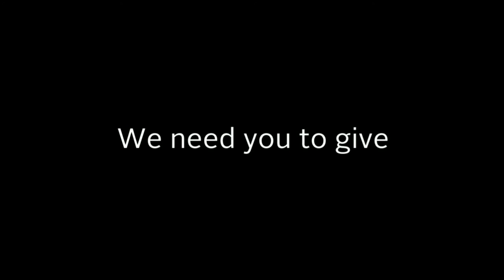Gordon Cudney talks mental health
Gordon Cudney, a partner at Gowling WLG, speaks with the Royal Ottawa Foundation for Mental Health about his personal struggles with depression and anxiety.